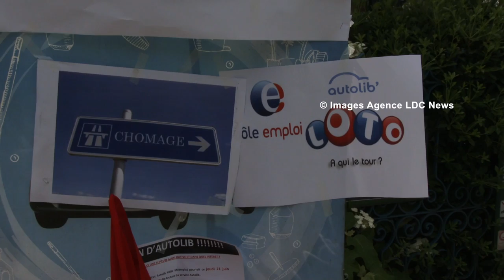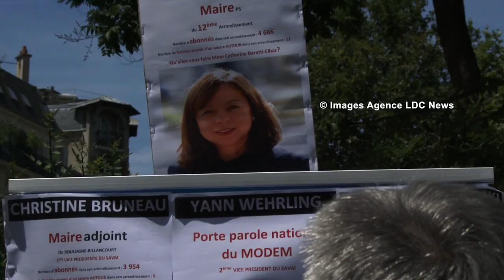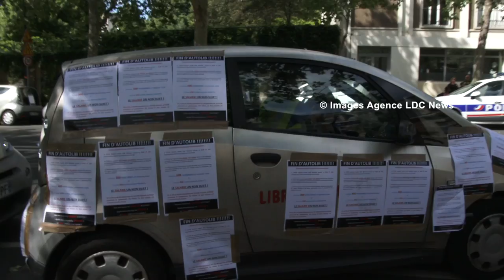Les salariés d’Autolib’ en colère. Paris/France - 21 Juin 2018